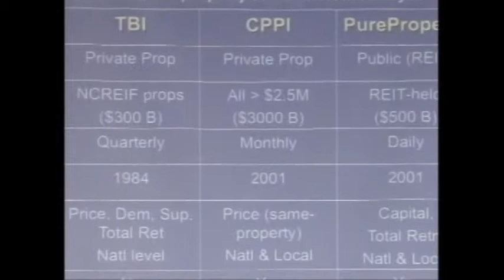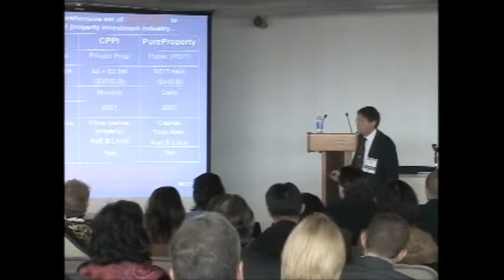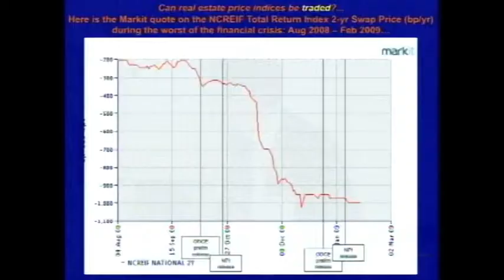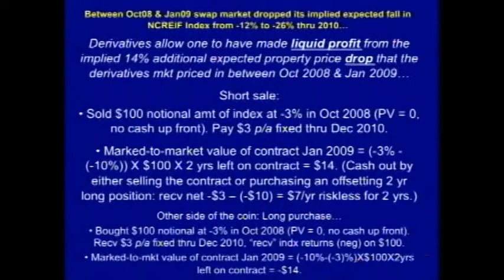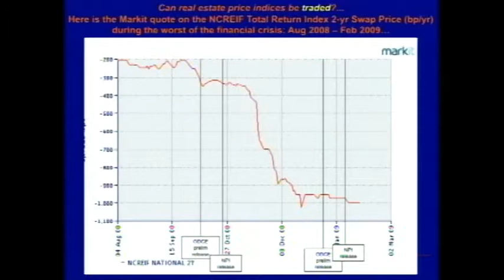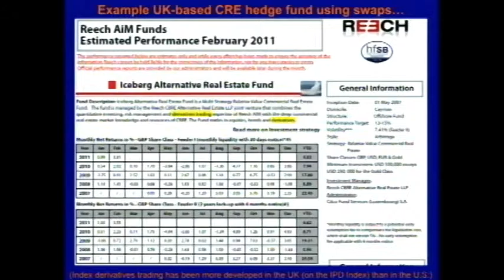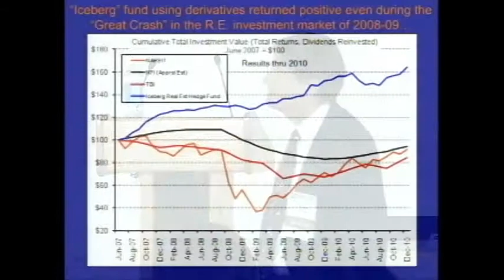MIT CRE 2011 Real Estate Symposium - David Geltner on Derivatives 2 of 3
MIT Center for Real Estate Professor David Geltner gives a speech on real estate derivatives. The speech was conducted at the Alumni Association for the Center for Real Estate (AACRE) on April 1, 2011. for information about the Center for Real Estate.